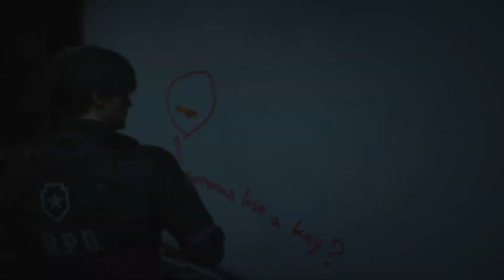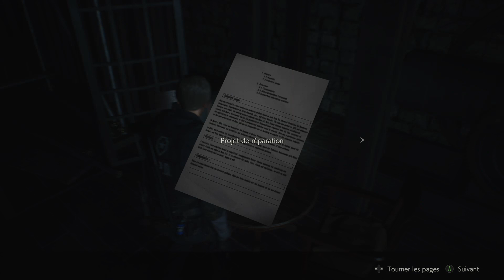Resident Evil 2 - Let's play Pt 6